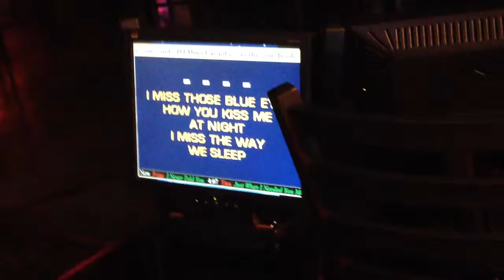DJ DINO KARAOKE at PHIBBS, 9/24/15, p2